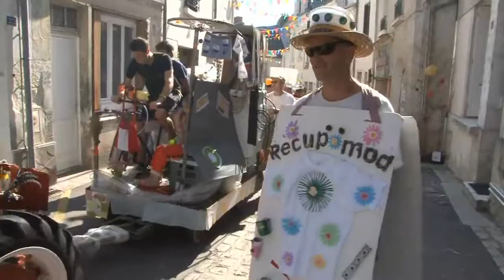COMICE RURAL 2014 à SAINTE MAURE DE TOURAINE avec Saint-Epain